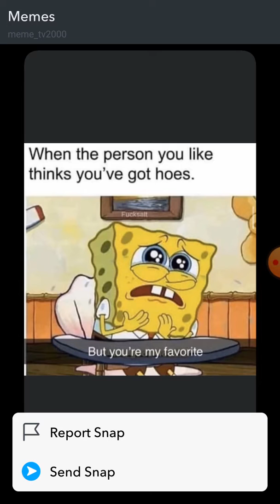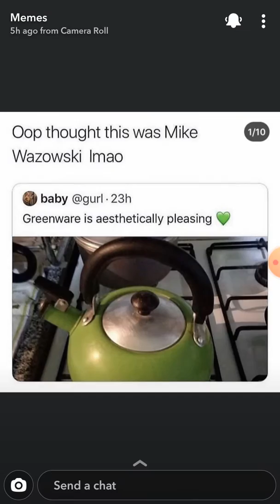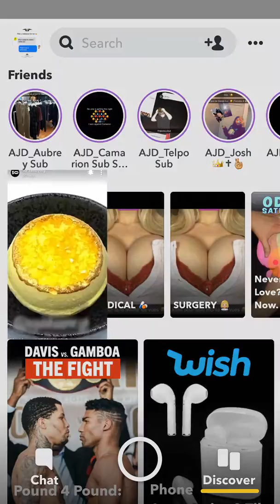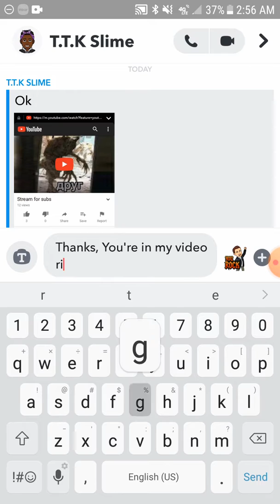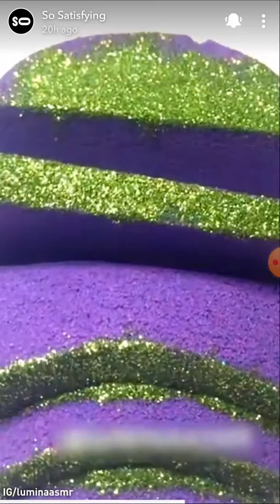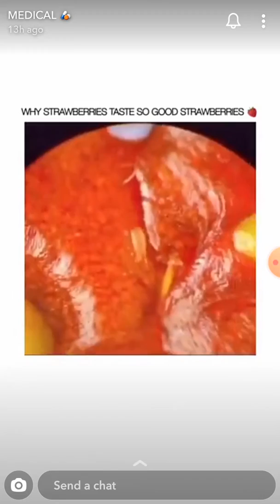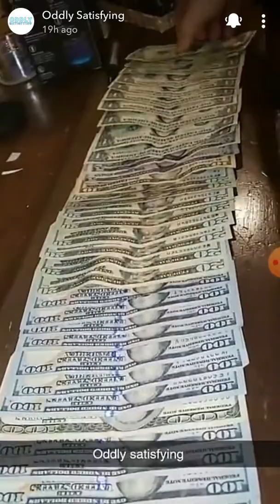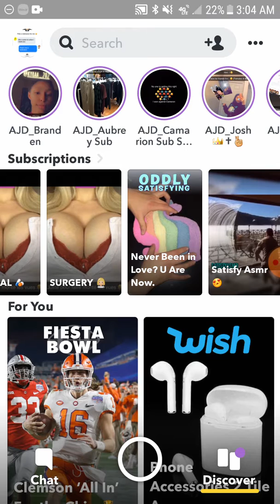Snappy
Shoutout to those people